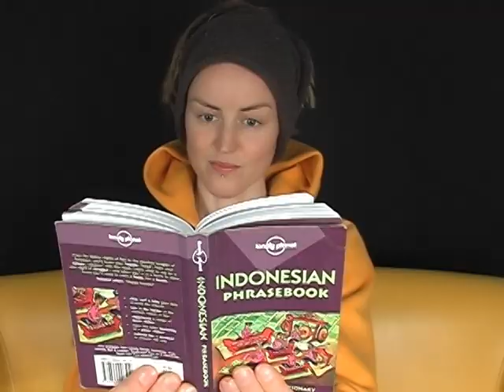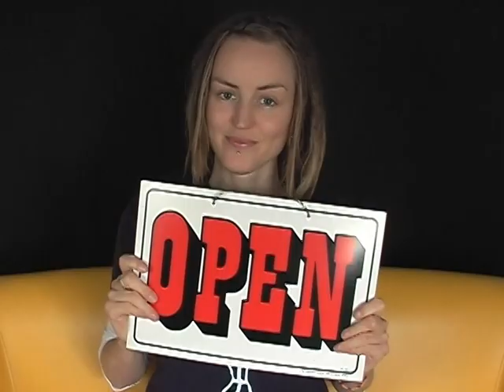#940 51 Things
51 things I found in my house.

Check out some of the other 51 things videos on YouTube ... there are hundreds of them!

Why don't you make one too?

Show 940 Saturday 17 January
The Daily English Show